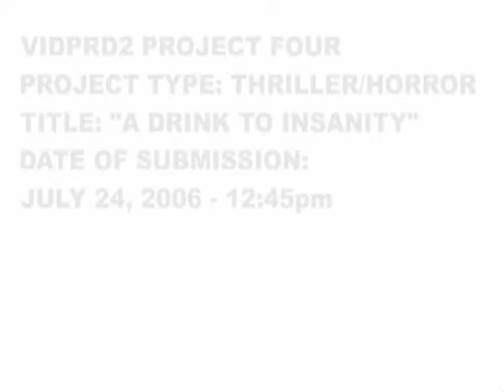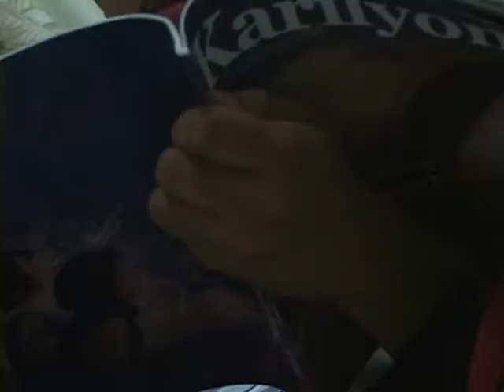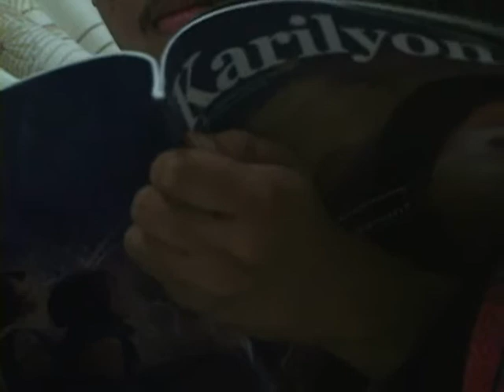VIDPRD2 - A Drink to Insanity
A VIDPRD2 Perfect Project

Its about a man named Jude who goes to a rampage with his housemates Mark and Grace after drinking what is supposedly a wake-upper. Illusions of his housemates made him pyschotic to the point of killing them and later, himself.

Cast:
Jude - Arvi Jan Berdin
Mark - Maurice Quintin
Grace - Reyn

Directed by: Joseph Quintin and Eugene Paglicawan